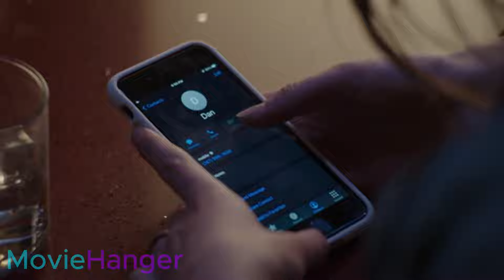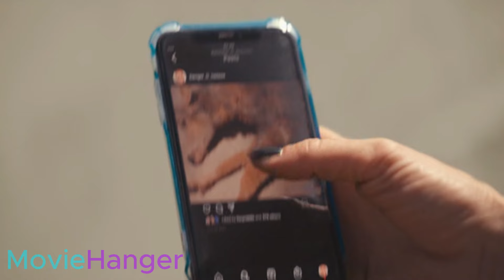Two girls SURVIVE at an altitude of 610 meters, suffering from HUNGER and THIRST [Movie Recap]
Hello, dear viewer! Welcome to my video.
 In this content, I'll be giving you a brief and interesting overview of the movie Fall(2022).

Two best friends — Becky and Hunter — embark on a journey to the radio tower B-67 to seek new experiences and scatter the ashes of Becky's late husband, who passed away a year ago. However, their already perilous ascent turns into a survival mission when things go awry at an altitude of over 600 meters.

Additionally, my channel features numerous other exciting videos similar to this one, so I highly recommend checking them out.